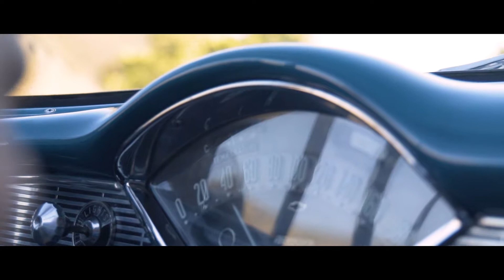Douro Vintage Tours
Promo - Marriage Proposal - Douro Valley